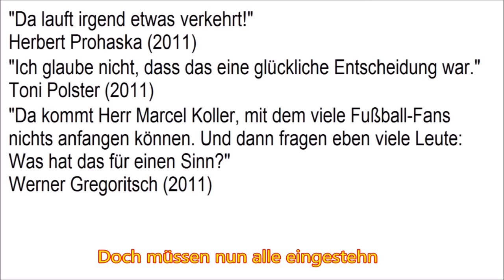Tribut an Marcel Koller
Text:
Österreich lag am Boden - ohne jegliche Zuversicht
Wir waren nur mehr - ein ganz kleiner Fußballwicht
Alle Fans waren sich einig - so kann es nicht weitergehn
Ein Messiahs lauschte uns und erhörte unser Flehn

Er packte seine Sachen und kam aus der fernen Schweiz
Er packte es mit Lachen und führte uns aus dem Abseits
und entfernte den Siegesgeiz

Freistoß in das Tor. Es lebe unser Marcel Koller
Frauen singen laut. Wir lieben Marcel Koller
Siege sind so schön sie spielen endlich toller
Titel sind nicht fern. Dank unserem Marcel Koller
Es lebe Marcel Koller
Es lebe unser Marcel Koller

Vier Jahre sind vergangen und wir gehörn zu den besten Zehn
Wie lange wurde er belächelt, doch müssen nun alle eingestehn
Ohne ihn als Trainer wäre das alles niemals geschehn
Die Siege unter ihm sind einfach wundervoll an zu sehn
Es ist so wunderschön

Flanke ab ins Tor. Es lebe unser Marcel Koller
Er ist unser Star. Niemand holt ihn hier raus, ja
Alle wollen ihn. Unseren Marcel Koller

Er packte seine Sache und kam aus der fernen Schweiz
Er packte es mit Lachen und entfernte den Siegesgeiz
und führt uns zur Nummer eins